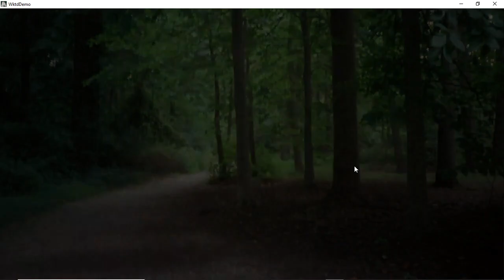Jane Plays We Know the Demo - Part 1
Turns out there's more game!! The demo is a game all its own so I'm here to share the experience with you! And now I have to voice three characters all by myself... oh boy.